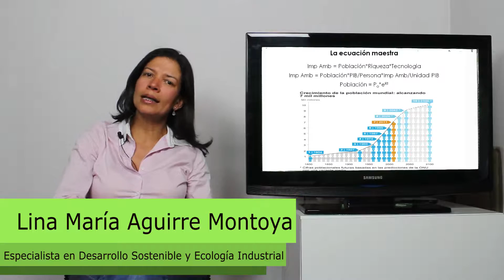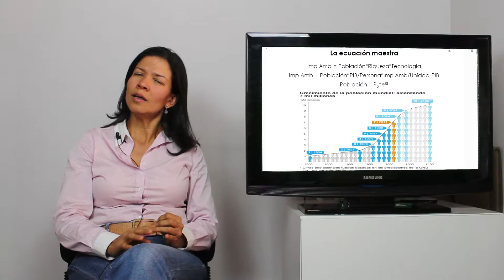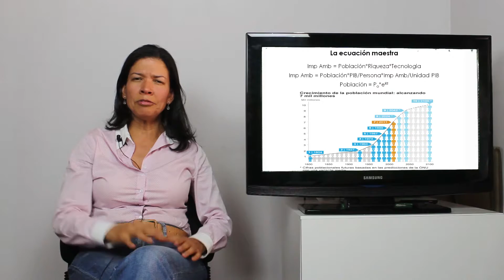Ecuación Maestra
La ecuación maestra permite separar los componentes de nuestras acciones que impactan el medio ambiente

DESCARGA LA PRESENTACIÓN AQUÍ